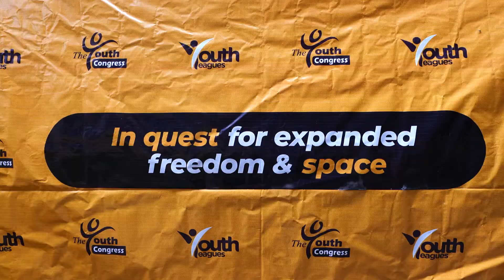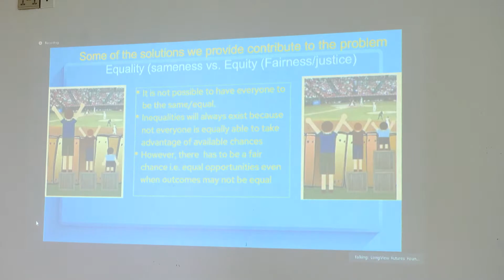Youth Congress South Eastern Youth Leagues Consultative and Strategy Forum